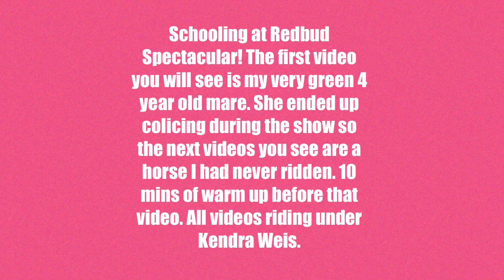Schooling at Redbud 6/5-7/21